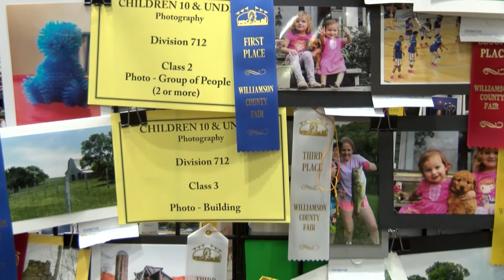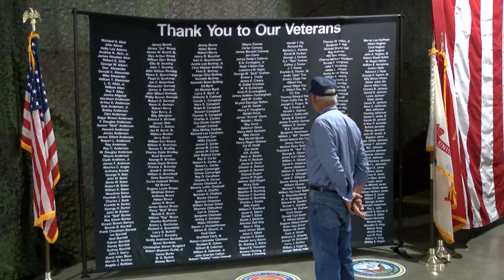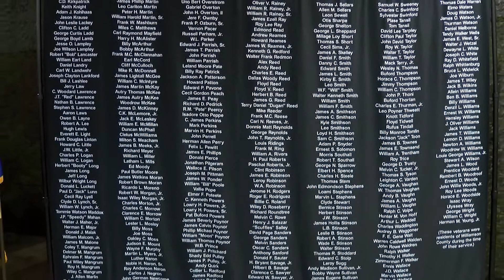Williamson County Fair 2017 - Wrap Up Montage Video